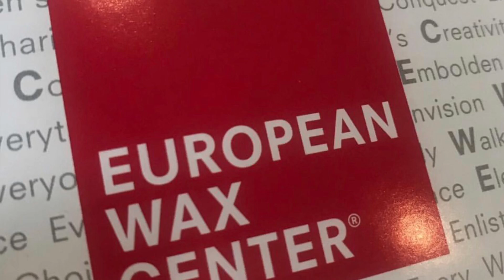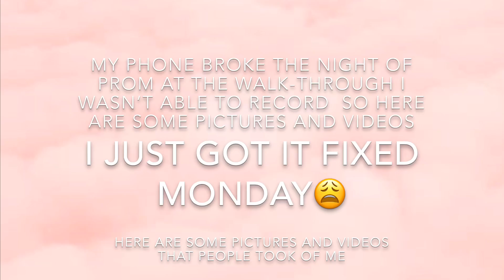Prom Vlog + Grwm